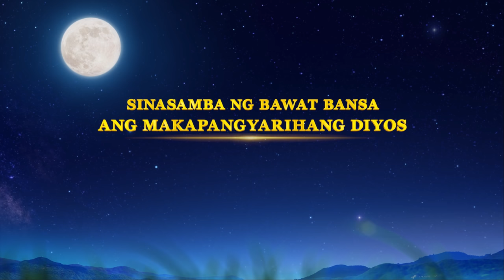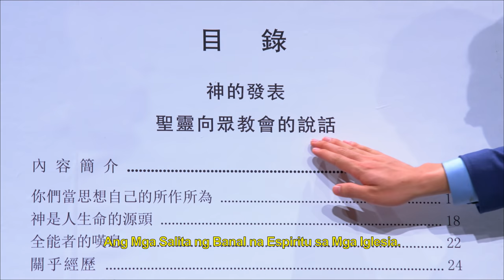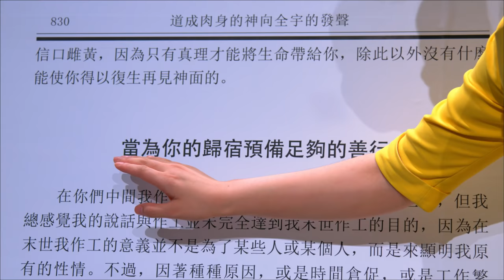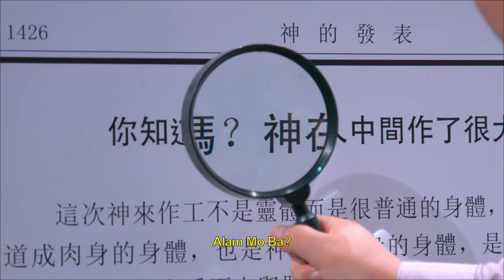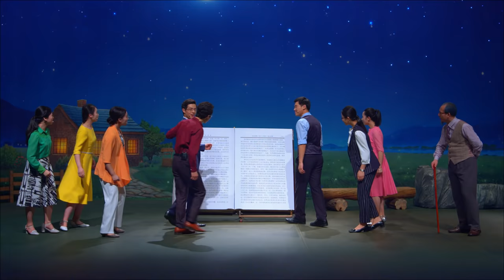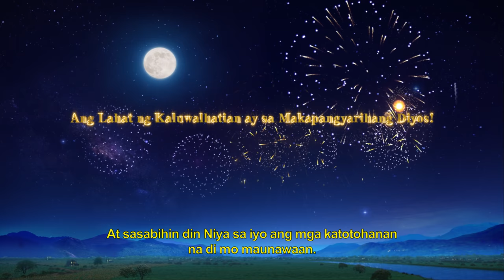Christian Musical Drama | "Sinasamba ng Bawat Bansa Ang Makapangyarihang Diyos" (Tagalog Dubbed)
Sa ilalim ng isang maningning, tahimik, at mapayapang gabi ng kalangitan, isang grupo ng mga Kristiyano na masigasig na naghihintay sa pagbabalik ng Tagapagligtas ang nagkakantahan at nagsasayawan sa masayang tugtugin. Noong narinig nila ang masayang balita "Nagbalik na ang Diyos" at "Nagbigkas ang Diyos ng mga bagong salita", nagulat sila at nasabik. Iniisip nila: "Nagbalik na ang Diyos? Nagpakita na ba Siya?" Taglay ang pagkamausisa at kawalang-katiyakan, isa-isang, humakbang sila papunta sa paglalakbay tungo sa paghahanap sa mga bagong salita ng Diyos. Sa kanilang nakakapagod na paghahanap, ilang mga tao ang nagtatanong samantalang basta na lamang tinanggap ito ng iba. Tinitingnan lamang ito ng ilang tao nang walang imik, samantalang nagbibigay ng suhestiyon ang iba at naghahanap ng mga sagot sa Biblia—naghahanap sila ngunit sa huli, wala itong bunga…. Kung kailan pinanghihinaan sila ng loob, isang saksi ang nagdadala sa kanila ng isang kopya ng Biblia ng Kapanahunan ng Kaharian, at malalim silang nahumaling sa mga salita sa aklat. Anong uring aklat talaga ito? Nakita na ba talaga nila ang mga bagong salita na binigkas ng Diyos sa aklat na iyon? Tinanggap na ba nila ang pagpapakita ng Diyos?

Ang nilalaman ng video na ito ay isinalin sa kabuuan ng mga propesyonal na tagasalin. Gayunpaman, dahil sa mga pagkakaiba sa wika atbp., may kaunting hindi maiiwasang hindi tumpak. Kung may makita kayong anumang hindi tumpak, mangyaring sumangguni sa orihinal na bersiyon sa wikang Tsino, at huwag mag-atubiling makipag-ugnayan sa amin para ipaalam ito.